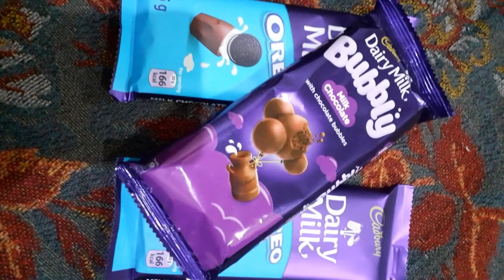VLOG#13| New year vlog| played ludo and cricket| yummy soup| First lunch of the year at Emporiummall